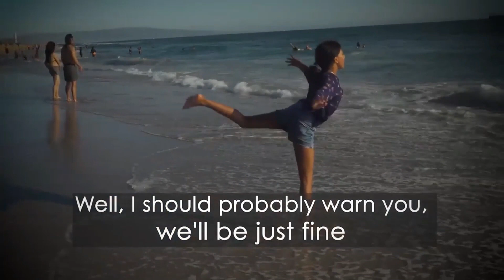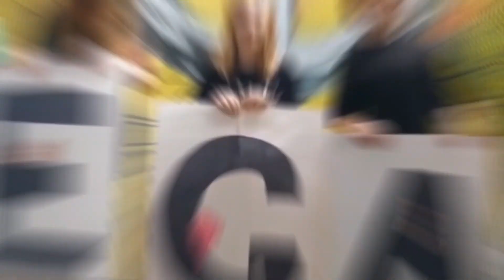Empowering Change: What We-the-People Can Do to Help This Hurting World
🌍 Join us on the Million Vegan Grandmother Show for a thought-provoking episode as we explore the collective power of "We-the-People" in making a positive impact on our hurting world. In this heartfelt conversation, we discuss actionable steps, inspiring stories, and the transformative potential that lies within each of us to contribute to a better, more compassionate world.

🌟 Our special guests share their insights, shedding light on how individuals can come together to create meaningful change, address global challenges, and build a more inclusive and empathetic society.

🎙️ Topics Covered:

Practical actions that individuals and communities can take to make a positive impact.
Stories of resilience and kindness that showcase the power of collective efforts.
The importance of empathy, understanding, and unity in creating positive change.
Ways to engage and inspire others to join the movement toward a better world.